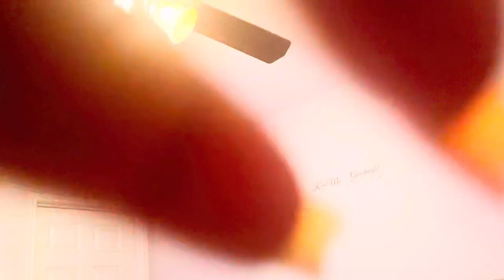PAINTING MY FIANCÉ TOE NAILS WHILE ASLEEP *ALMOST GOT CAUGHT**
Follow The DRL Family on Facebook mUd-C95wd0CQK6A9nA

Follow Deedy:
Deedy's Snapchat:@beauty_niecy

Follow Landyn:
Landyn Instagram:@prince _landyn